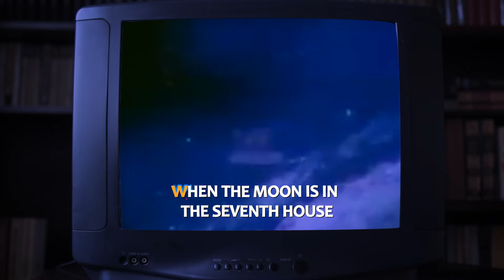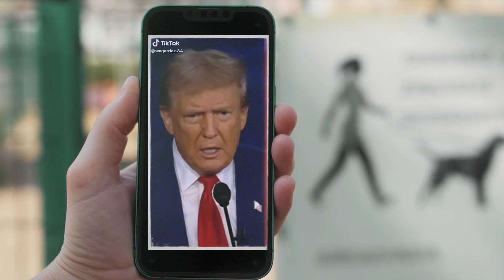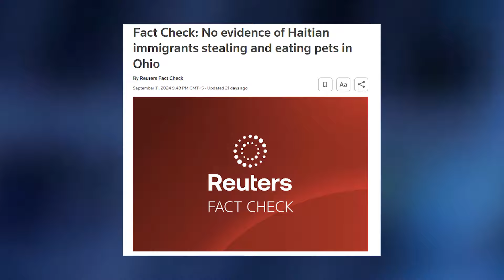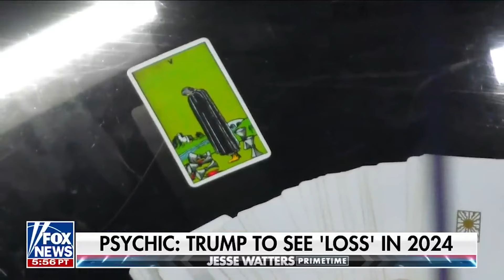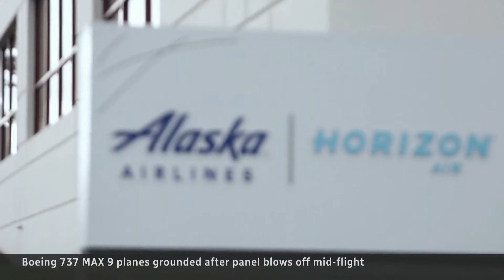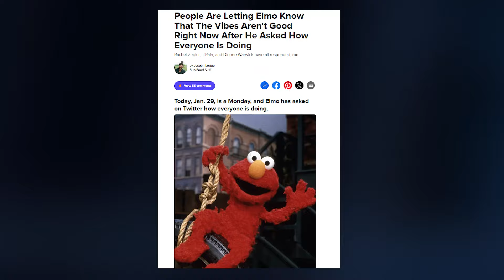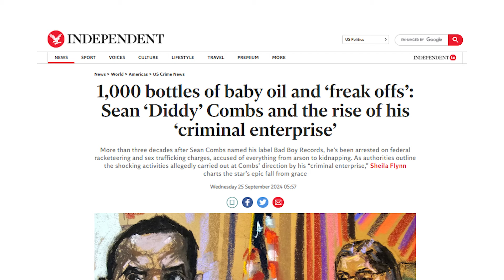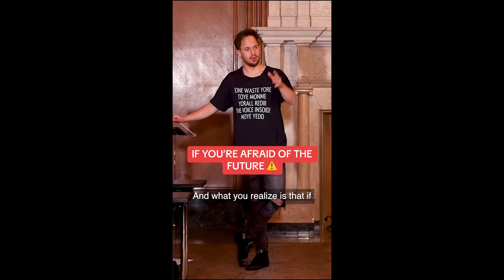The Song That Predicted the End of the World Conspiracy Theory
Did a song really predict the end of the world? Is it possible that the Age of Aquarius is here? What does this mean for humanity? Let's find out on this week's episode of Conspiracy Vibes.

What do you want us to cover in our next video?

Conspiracy Vibes // Your #1 Trusted Source for Conspiracy Theories.
Welcome to our weekly youtube series where we discuss the craziest conspiracies across the world.